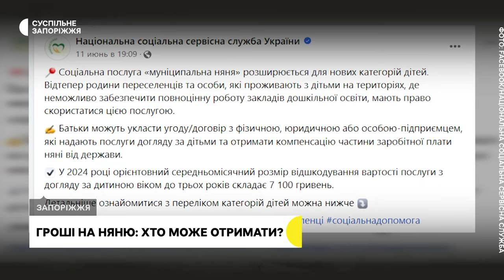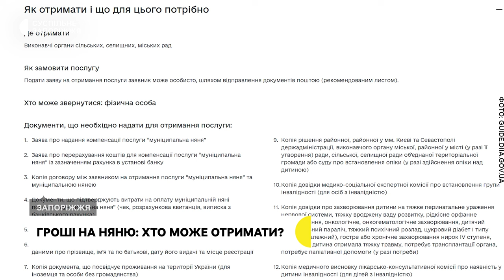Як отримати державну компенсацію за послуги няні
Програма “Муніципальна няня" відновила свою роботу після 2 років перерви. Вона передбачає повернення батькам коштів, які вони витратили на послуги няні. Раніше державною програмою могли скористатися родини з дітьми до 3х років, нині ж її розширили - каже заступниця директора обласного департаменту соціального захисту населення Катерина Кривошей.